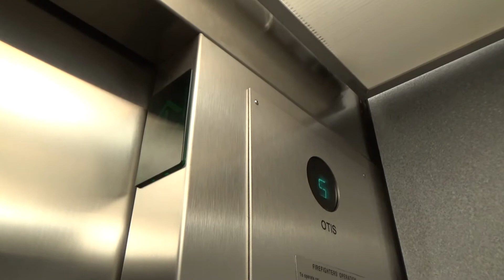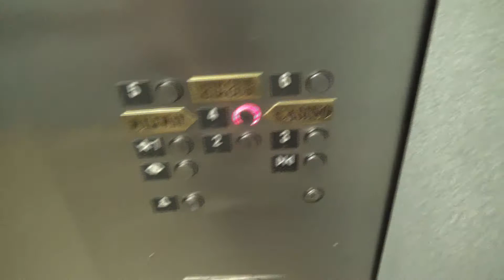OTIS Traction Elevators-Green PS-Circus-Circus-Reno, NV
This is the newest and most maintained parking structure at this hotel. These will have their moments too, but not as much as the others. If I'm not mistaken, I believe this parking garage was added on later. Nothing to really complain about with these ones. I love the loud OTIS chimes, slamming doors, and the sticky buttons-some of my favorite fixtures. Notice the fire truck outside on the street level. At the time this was filmed, I later found out that a lady at the midway passed out!